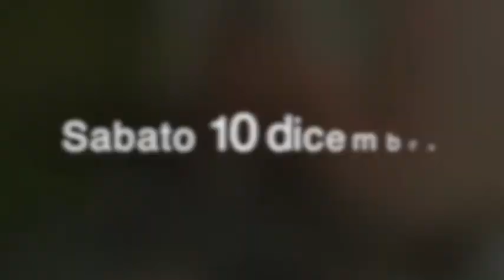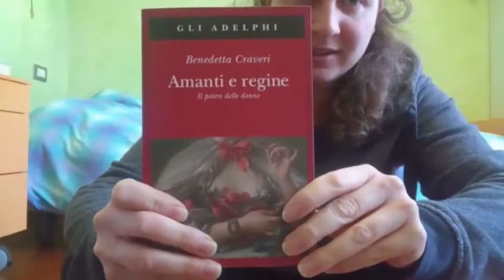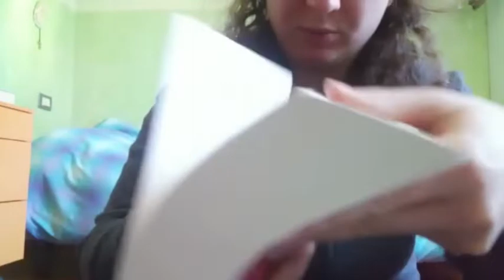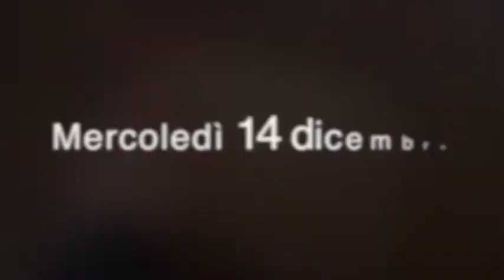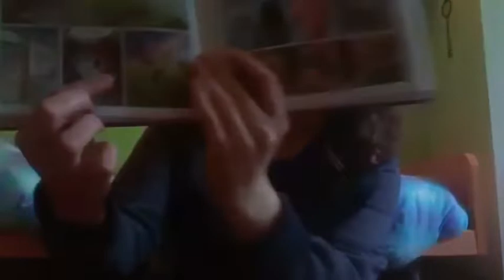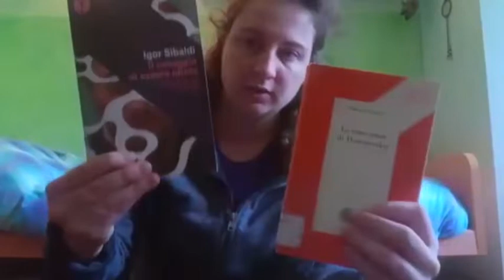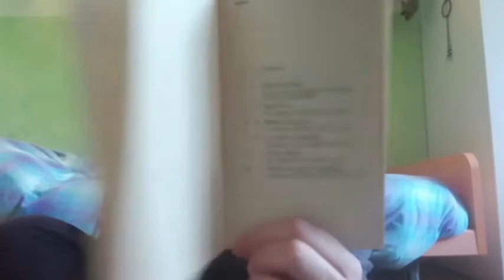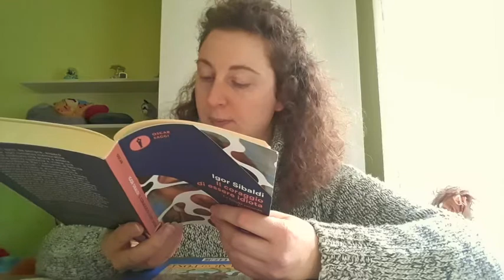[Mini] VLOG in biblioteca 📚& unboxing 📦 - parola chiave: DISAGIO!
Ciao a tutti lettrici e lettori, benvenuti o bentornati sul mio canale. Oggi vi porto con me in biblioteca per ritirare dei libri che ho ordinato, preparatevi perché ci sarà da ridere.

Capitoli:
00:00 Introduzione e ringraziamenti
02:20 prima parte del vlog
04:46 Unboxing
12:15 seconda parte del vlog
28:37 Recap finale e saluti

Libri citati:
• le ragazza del Pillar - Radice e Turconi vol.1
• le ragazza del Pillar - Radice e Turconi vol.2
• La concezione di Dostoevskij - Nikolaj Bardjaev
• Il coraggio di essere idiota. La felicità secondo Dostoevskij - Igor Sibaldi
• Vita nel medioevo - Eileen Power
• Favola senza tempo -  Victor Hugo
• Amanti e regine -  Craveri
• Il porto proibito - Radice e Turconi
• L'arte di essere nonno - Victor Hugo
• L'uomo medievale -  Le Goff